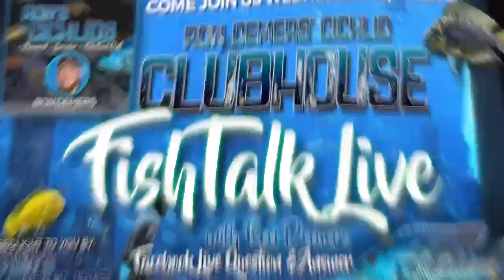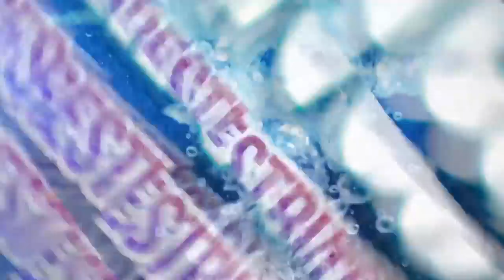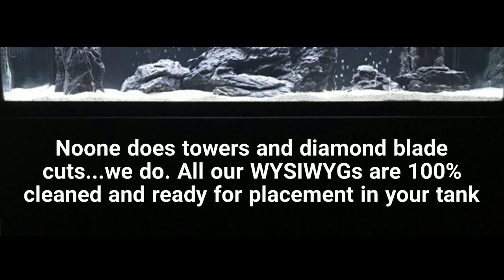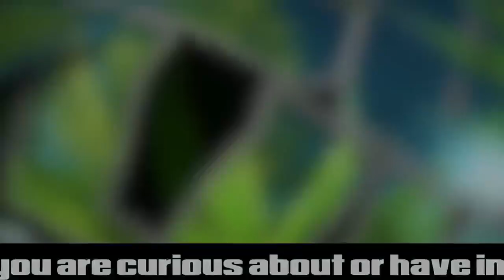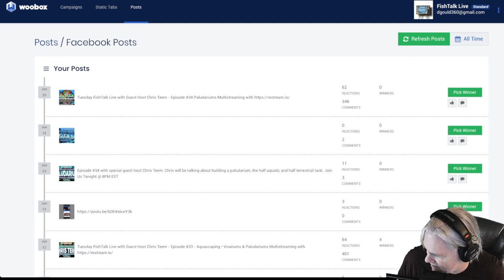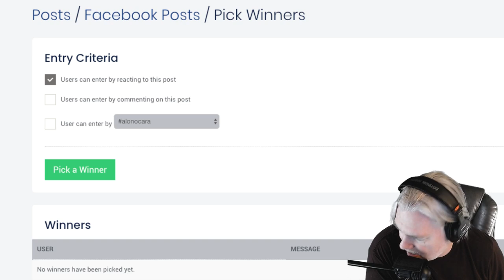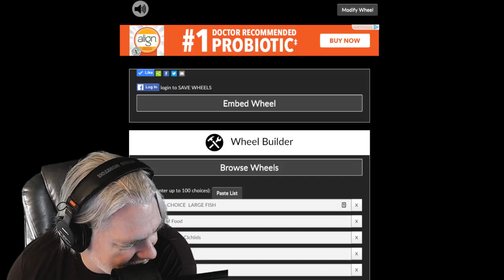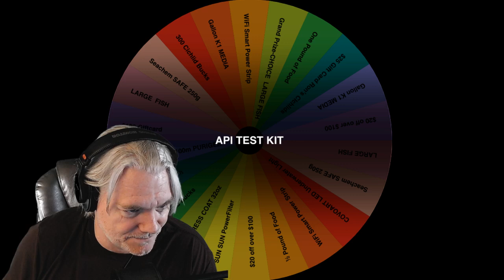Tuesday FishTalk Live with Guest Host Chris Teem - Episode #34 Paludariums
The 34th episode of  FishTalk Live. In this episode, we have guest host Chris Teem from Aquadariums. In this episode Chris is discussing building paludariums.   Of course, we will be giving away some cool stuff… FISH OF THE WEEK, Member Video of the Week.

This episode was originally streamed live to Facebook, Twitch, YouTube and Periscope on
Check out some of the other episodes of  FishTalk Live